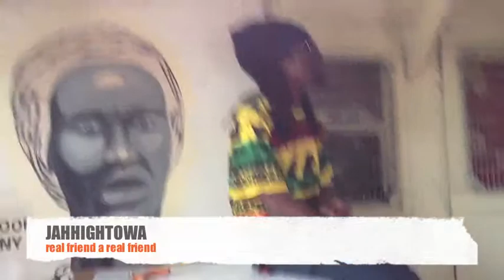Jahhightowa Real Friend a Real Friend.